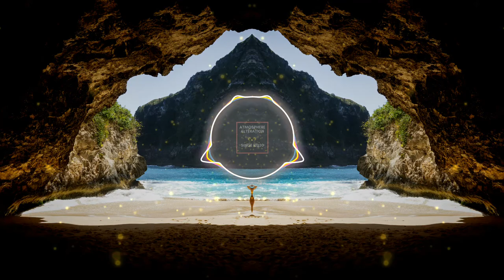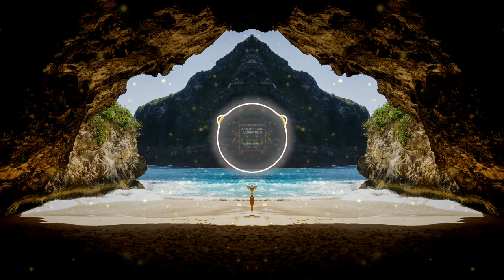🎵 Chill Out Music 📀 Echoes by Atch 🎧 (Free No Copyright Safe Music)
Hi! 💿 🎵 Welcome to your atmosphere music channel 💯

Here you will find a new songs every single day 🎼

Let's go!🏎️💨
Relax🥙
boost 🔥
or be inspired 🌬️
with all the lists that are for you and the ones you love the most.

Please! Give us a 👍  to continue sharing the best music!
¡Por favor! ¡Danos un 👍 para seguir compartiendo la mejor música!

🎵Music to relax, motivate or get inspired, look no further and enjoy our playlists.🎵

⬇️⬇️Below we leave you all the information so you can access the content and download it⬇️⬇️